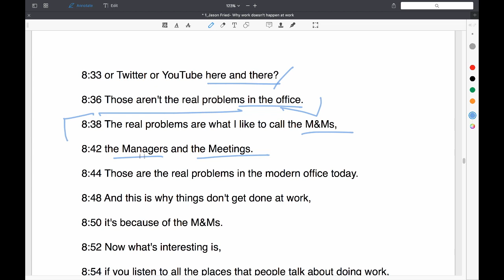#6 “ReWork, 왜 정작 사무실에서 일이 제일 안 될까?” by 김도현 뉴미디어 영어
주제: “왜 정작 사무실에서 일이 제일 안 될까?”, ReWork
내용: 일하는 사무실에서 정작 일이 가장 안 되는 이유는 무엇이고 왜 이런 일이 발생하는 지에 대해
그 문제점 뿐만 아니라 해결책을 제시. 리딩 지문을 보며 같이 배우는 강의식 영상

저의 채널에선 다양 다양한 비디오 강의자료를 제공합니다.
 저의 블로그 방문을 통해 다양한 영어 학습 방법을 배울 수 있습니다.